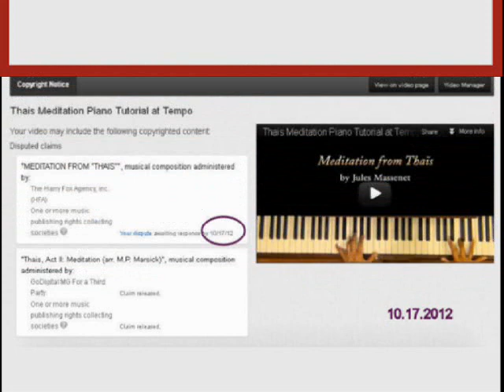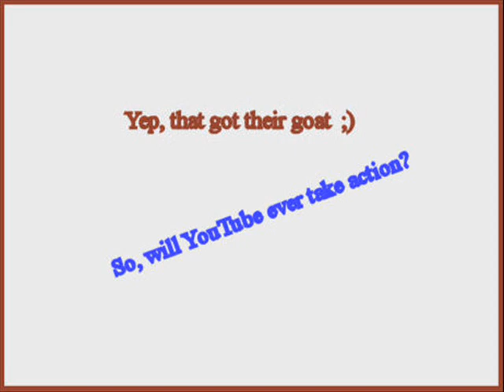Your Dispute Awaiting Response Fraud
Another trick by the infamous "one of more music publishing rights collecting societies". This music is by Ken Lukas, commissioned by me. I deleted the first upload that had me playing the Thais Meditation in the background. Why, because the crooks sprung into action right away.